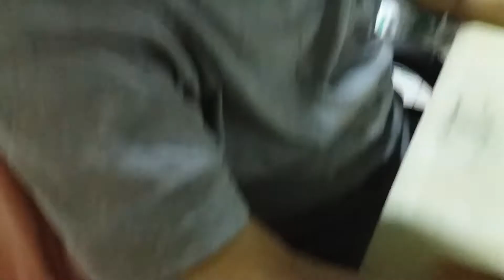Review alat olahraga Untuk Melancarkan Peredaran Darah kakek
Review alat olahraga untuk melancarkan peredaran darah kakek. serba guna banget lho kawan.
dengan alat ini membantu peredaran darah kita supaya lancar.
pokoknya top banget.